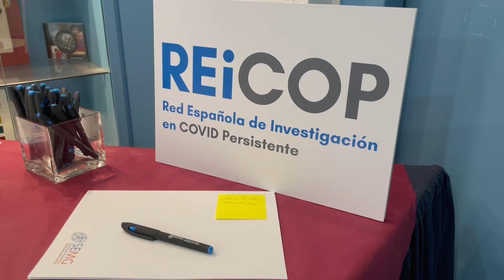El covid persistente 'salta' a la universidad con acreditación de experto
La Red Española de Investigación en Covid Persistente (REiCOP) ‘lanzará’ en los próximos meses un curso académico “experto en covid persistente” que contará con la acreditación de la Universidad Europea de Madrid. Tendrá 500 horas lectivas y las primeras clases comenzarán en enero del 2024, tal y como ha anunciado Paula Sánchez, técnica coordinadora de REiCOP. “Nuestros objetivos son la investigación, la formación y la difusión, contando siempre con los pacientes”, ha añadido la especialista.